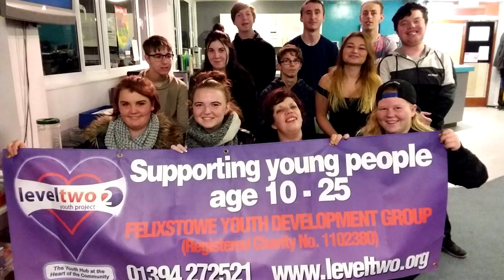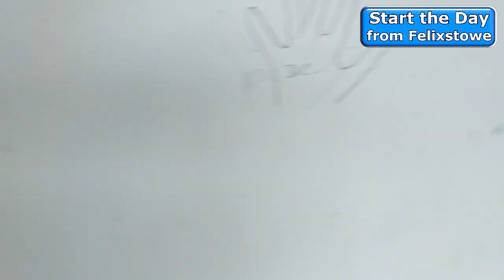Level Two Youth Project AGM - Meet Project Manager Shez and take a tour; 17 May 2023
WATCH: Level Two Youth Project AGM - Meet Project Manager Shez Hopkins and take a look at Level Two's hub:
After massive reductions in expenditure on young people's services across the country over the past 10 or 12 year, we're lucky to have a quality youth service dedicated to helping Felixstowe's young people get through the challenges of our times.
We  went to Tuesday evenings AGM to hear what's happening at Level 2, and before the meeting we had a guided tour from project manager, Shez Hopkins.